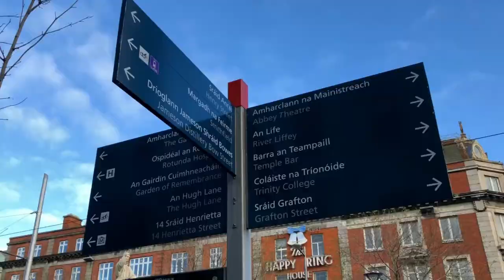Carlo Bruno Longo: l'amore, TikTok, l'America e la Calabria | LocriDublino S4E2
Carlo Bruno Longo è l'ospite di questa puntata di LocriDublino, la seconda della quarta stagione.
ENGLISH BELOW

Carlo Bruno Longo è un giovane calabrese (di Locri), volto popolare dei social network insieme alla moglie americana Sarah. Tutto è iniziato su TikTok: qui hanno iniziato a condividere contenuti relativi alla loro relazione su un account di coppia (@carloandsarah). I loro video, in particolare quelli dei loro scherzi, sono presto diventati virali: oggi milioni di persone seguono i loro contenuti su tutte le piattaforme (3 milioni solo su TikTok).

In questo momento Carlo si trova in America con Sarah e con lui abbiamo parlato della loro relazione e dei loro video, ma non solo. La vita oltreoceano, le differenze tra Italia e Stati Uniti, la Calabria e molto altro nell'intervista! Solo su Locri Dublino.

ENGLISH
Carlo Bruno Longo is the guest of this episode of LocriDublino, the second of the fourth season.

Carlo Bruno Longo is a young Calabrian (from Locri), a popular face of social networks together with his American wife Sarah. It all started on TikTok - here they started sharing content related to their relationship on a couple account (@carloandsarah). Their videos, especially those of their jokes, quickly went viral: today millions of people follow their content on all platforms (3 million only on TikTok).

Right now Carlo is in America with Sarah and we talked with him about their relationship and their videos, but not only. Life overseas, the differences between Italy and the United States, Calabria and much more in the interview!

LocriDublino on